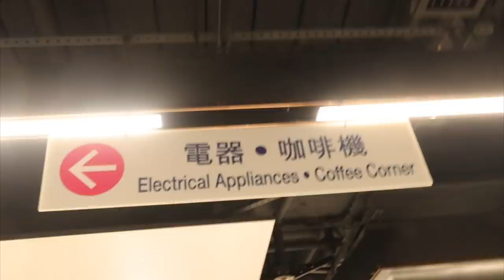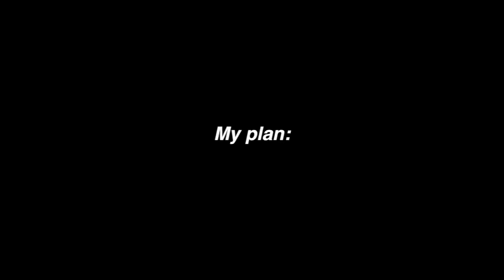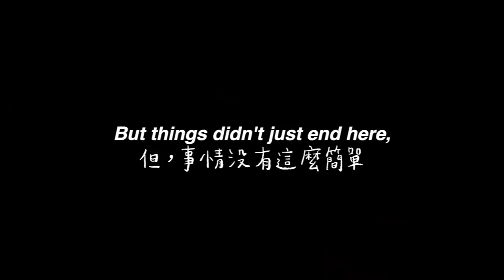[遠距日常] 給旅日男友的生日驚喜🎂・結局神展開...🗿🤯 // 🇭🇰⇢ 🇯🇵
我真的是很棒的女友. 只是粗心了點。

» 相機: Canon M50
» 剪輯軟體: Final Cut Pro X